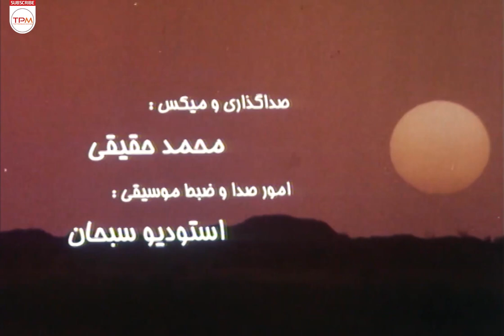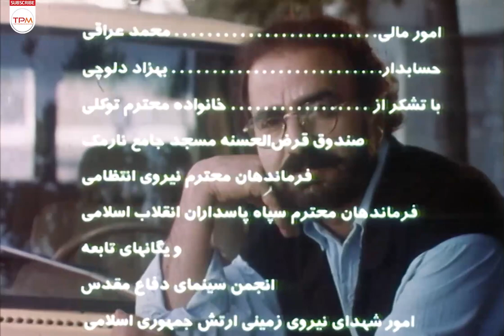قسمت چهارم سریال کمدی و خاطره انگیز لیلی با من است با بازی پرویز پرستویی و شهره لرستانی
«لیلی با من است» عنوان یک سریال کمدیِ جنگی ساختهٔ کمال تبریزی است. صادق مشکینی (پرویز پرستویی)، فیلمبردار تلویزیون، که بسیار از جنگ و خط مقدم جنگ می‌ترسد، برای اینکه بتواند از صندوق تلویزیون وام بگیرد تا خانهٔ نیمه ساخته‌اش را تکمیل کند، باید برای فیلمبرداری فیلمی مستند از اسرای عراقی به منطقه جنگی برود. صادق شبانه وصیتی تنظیم می‌کند و فردا صبح به‌همراه آقای کمالی (محمود عزیزی) عازم منطقه می‌شود؛ صادق برای اینکه پایش به جبهه و منطقهٔ جنگی و بخصوص خط مقدم نرسد، حوادث عجیب و غریبی رقم می‌زند.اما ناخواسته به خط مقدم می‌رسد ...

خلاصه سریال نوستالژی و قدیمی لیلی با من است با کیفیت بالا 👆👆👆👆
قسمت چهارم سریال کمدی و خاطره انگیز لیلی با من است با بازی پرویز پرستویی و شهره لرستانی | Serial Irani Leili Ba Man Ast
About Serial Irani Leily Is with Me
"Lili is with me" is the title of a war comedy series created by Kamal Tabrizi. Sadegh Meshkini (Parviz Perstowi), a TV cameraman, who is very afraid of war and the front line of the war, has to go to the war zone to shoot a documentary about Iraqi prisoners in order to be able to borrow from the TV fund to complete his half-built house. Sadegh prepares a will at night and leaves for the region tomorrow morning with Mr. Kamali (Mahmoud Azizi); In order not to reach the front and the war zone, especially the front line, Sadiq creates strange incidents. But he accidentally reaches the front line...
درباره سریال لیلی با من است
لیلی با من است عنوان یک سریال کمدیِ جنگی در حوزهٔ جنگ ایران و عراق ساختهٔ کمال تبریزی در مقام تدوین‌گر، نویسنده و کارگردان است. وی این فیلم را در سال ۱۳۷۴ ساخته‌است. لیلی با من است اولین فیلم دفاع مقدس است که با چاشنی طنز ساخته شد و از سوی منتقدان تقریباً بهترین فیلم طنز ایرانی با موضوع جنگ به شمار می‌آید.

جوایز
چهاردهمین دوره جشنواره فیلم فجر
برندهٔ سیمرغ بلورین بهترین فیلمنامه (کمال تبریزی و رضا مقصودی) از چهاردهمین جشنواره فیلم فجر (۱۳۷۴)
کاندیدای سیمرغ بلورین بهترین بازیگر نقش اول مرد (پرویز پرستویی) از چهاردهمین جشنواره فیلم فجر (۱۳۷۴)
کاندیدای سیمرغ بلورین بهترین بازیگر نقش مکمل مرد (محمود عزیزی) از چهاردهمین جشنواره فیلم فجر (۱۳۷۴)
برنده دیپلم افتخار بهترین بازیگر نقش اول مرد (پرویز پرستویی) از چهاردهمین جشنواره فیلم فجر (۱۳۷۴)
پانزدهمین دوره جشنواره فیلم فجر
کاندیدای سیمرغ بلورین بهترین نمونه فیلم از پانزدهمین جشنواره فیلم فجر (۱۳۷۵)

نقد و بررسي فيلم لیلی با من است
فیلم سینمایی «لیلی با من است» که 6 سال پس از پایان جنگ تولید شد، اثری مملو از اتفاقهای متناقض است که در نهایت به طنز موقعیت منجر می شود و فیلم را در این دسته از آثار کمدی می گنجاند. یکی از ویژگی های فیلم این است که، بر خلاف برخی از آثار سینمای کمدی ایران ما به ازای خارجی ندارد و کپی شده ضعیفِ هیچ فیلم اروپایی یا هالیوودی نیست.

فیلم فیلمنامه محکمی دارد که در آن با قصه ای ایرانی و آدمهایی با فرهنگ و منش ایرانی مواجهیم. مردی از همین جماعت شهری به خاطر مشکلات مالی پایش به جبهه و جنگ باز می شود. فيلمنامه اين فيلم باب تازه اي را در رويکرد به مسائل جنگ گشود و به اين مسائل تازه و تاکنون گفته نشده از زاويه ديد ديگري نگريست . همين تر و تازگي ، جلوه دلپذيري به فيلم مي بخشد . نويسنده هاي اين فيلمنامه علاقه اي به پيمودن راه هاي رفته نداشتند و تماشاگران هم از اين لحن و ديد تازه استقبال کردند .
عوامل سریال کمدی لیلی با من است با بازی پرویز پرستویی
کارگردان:  کمال تبریزی
تهیه‌کننده: سعید حاجی میری - شرکت سینمایی سبحان - بنیاد سینمایی فارابی - سیما فیلم
نویسنده: کمال تبریزی، رضا مقصودی
موسیقی: بهنام ابطحی
سال انتشار:1375
بازیگران سریال کمدی لیلی با من است
پرویز پرستویی
محمود عزیزی
شهره لرستانی
رحمان باقریان
حسین معلومی
مهدی فقیه
هدایت الله نوید
علی غفاری
عبدالله نعیم زاده
رحیم مهدی‌خانی
میکائیل جبرئیلی‌پور
ناصر حسینی‌فر
سیدحسن حسینیان
ساحره متین
سعید نورالهی
اسماعیل امیدی